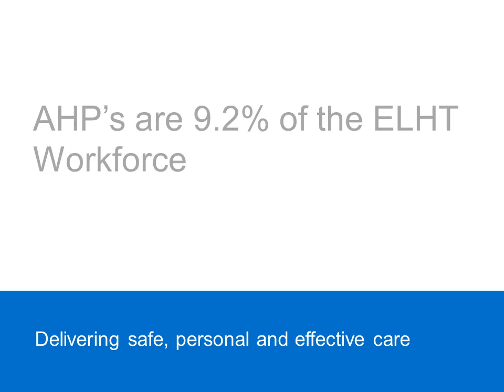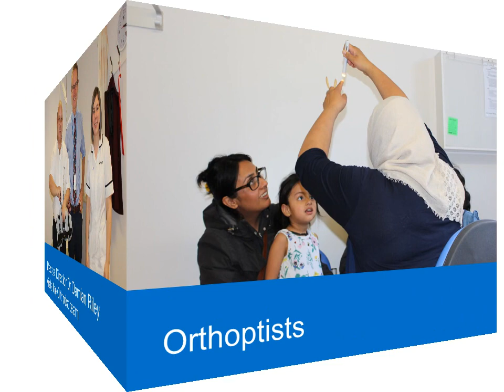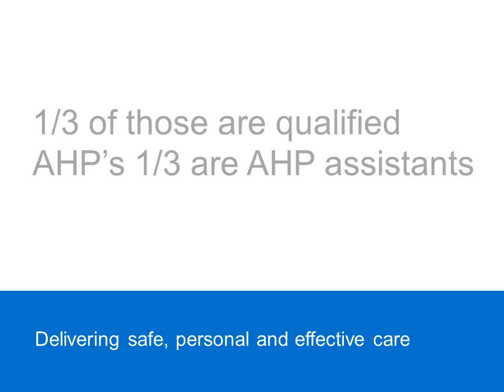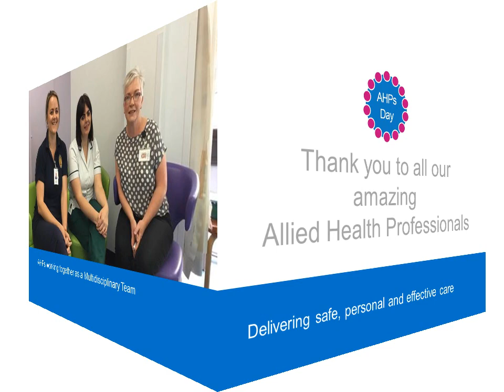Celebrating the role of AHP slideshow